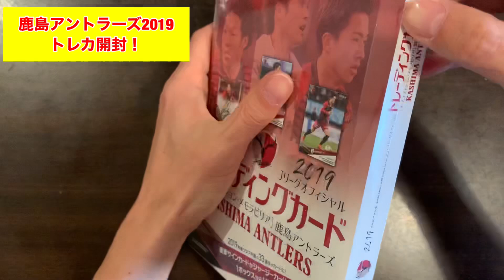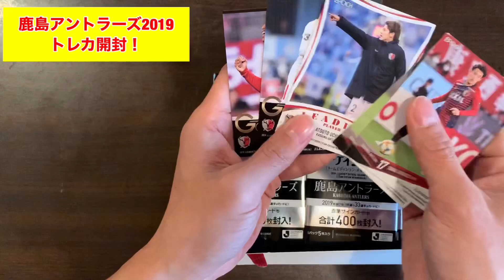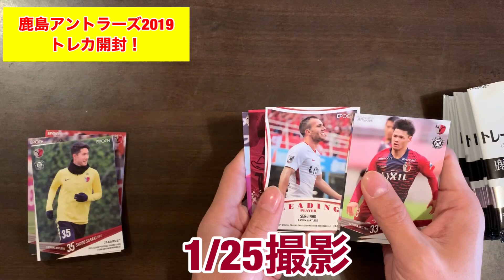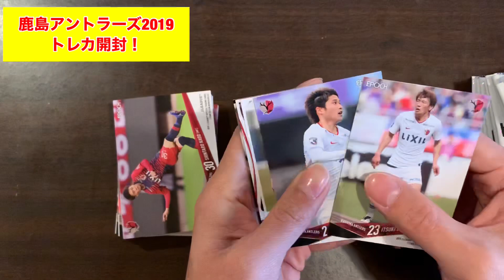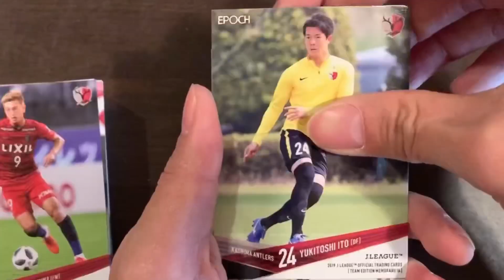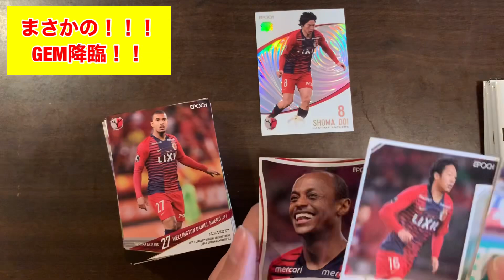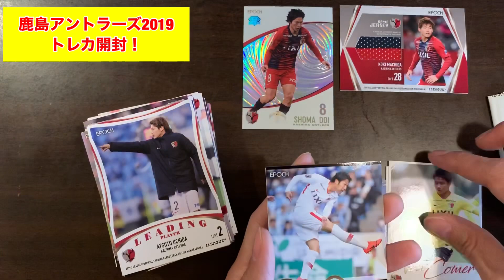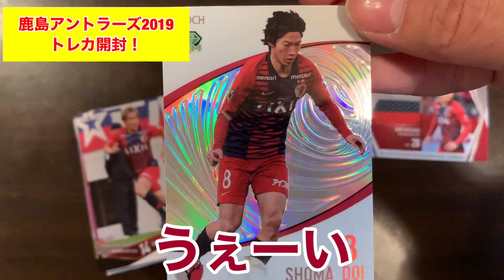【鹿島アントラーズ】2019トレーディングカード開封！！あなたは奇跡の目撃者になる…！！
奇跡は起こるもんじゃない。起こすものだ。

鹿島アントラーズ2019トレーディングカード

今回はこちらにお世話になりました。

動画Special Thanks:
弟 @mtryooooosk09